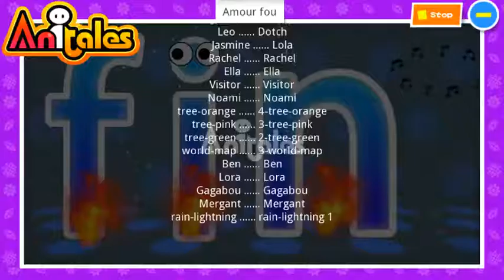Anitales: "Amour fou" - ponykat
'Flous se réveil et rêve de sont amoureuse'. 'Amour fou' created by ponykat using the Anitales app.